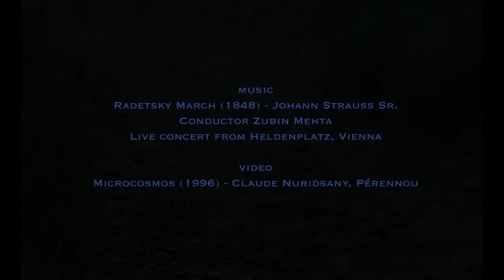Radetsky March in a Microcosmos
Between Dream and Nature

audio: Radetsky March (1848) - Johann Strauss Sr. - Conductor Zubin Mehta - Live concert from Heldenplatz, Vienna
video: Microcosmos (1996) - Claude Nuridsany, Pérennou

also in Life Cut, a movie by Fabio Di Donato and Alessandra Mosca

Radetzky March, Op. 228, is a march composed by Johann Strauss Sr. in 1848. It was dedicated to the Austrian Field Marshal Joseph Radetzky von Radetz, and became quite a popular march among soldiers.
When it was first played, in front of Austrian officers in attendance, they promptly clapped and stomped their feet when they heard the chorus. This tradition is carried over today when the march is played in classical music venues in Vienna, among members of the audience who are familiar with the tradition. It is almost always played as the last piece of music at the Neujahrskonzert, the Vienna New Year Concert.
Despite its military nature, its tone is more festive than martial. This is because the Field Marshal could have executed the son of Strauss who served in the army, but chose not to. The march is thus more of a piece by a thankful father to the savior of his son than a march about a military man. It is usually played in under three minutes.

Microcosmos (original title Microcosmos: Le peuple de l'herbe — Microcosmos: The grass people) is 1996 a documentary film by Claude Nuridsany and Marie Pérennou produced by Jacques Perrin.
Utilizing special macroscopic photographic techniques, filmmakers Claude Nuridsany and Marie Perennou created this fascinating and visually spectacular look at the hidden worlds in the life cycle of an ordinary meadow in France. When seen through the lens of Nuridsany and Perennou's cameras, insects become gigantic beasts, blades of grass turn into towering monuments, and raindrops form puddles that resemble vast oceans. The filmmakers find humor, drama, and beauty in the lives of these tiny flora and fauna as caterpillars transform themselves into butterflies, beetles struggle with their day's foraging, and snails reproduce their species. Microcosmos was a multiple prize winner at the 1996 French Academy of Cinema Awards

- series of surreal & psychedelic dreams about earth, life, mankind, animals, space and cosmos
- voyages across past, present and future through timelapse & music sync
- collection of personal visions on nature, environment, love, modern trends, meaning & loss of it

Remix and edit by Fabio Di Donato

I mash-up resources found on Youtube for non-commercial, educational or just fun purpose
If you own any kind of resource I used and you don't want it to be used in my videos please write me and I will remove it immediately (then I will have to re-edit the video, hope you actually enjoy it as a new thing instead :)